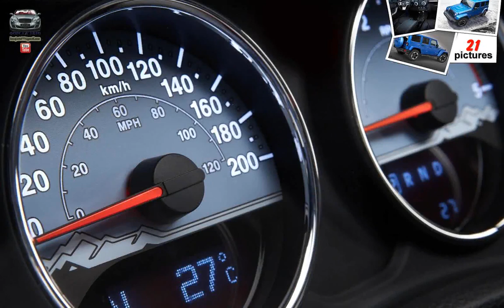Jeep Wrangler Polar ( 2014 )